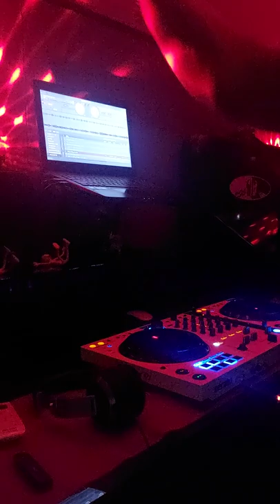all time greatest hits....classics disco mix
welcome to my second upload for classic disco sets...

playlist as follows.
1. Faith - George Michael
2. Yesterday Once More - JamTronik
3. Broken Hearted Woman - Jessica Jay
4. Cherish - Kool & The Gank
5. The Captain Of Her Heart - Beauty and Deep
6. Set A drift On Memory Bliss - P.M Dawn
7. I Love Your Smile - Shanice
8. Loving You - Encore
9. Make it Easy on Me - Sybil
10. Why - Jackie Moore
11. Dont Cry - Savage
12. Once In A Livetime - Gregorian
13. True - Spandau Ballet
14. Blame it On The Rain - Milli Vanilli
15. Girl you know its True - Milli. Vanilli
16. Whos Holding Donna Now - De Barge
17. Piano In The Dark - Brenda Russel
18. The One you Love - Glenn Frey
19. All Of My Life - Phill Collins
20. Beyond Wildest Dreams - Sybil
21. Big In Japan - Alphaville
22. La Isla Bonita - Madonna